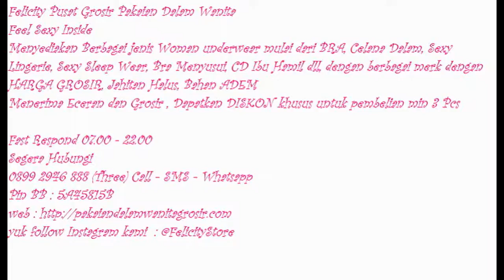Toko Pakaian dalam wanita, Toko Pakaian Dalam Wanita Online, 0899 2946 888 (Three)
Segera Hubungi
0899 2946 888 (Three) Call - SMS - Whatsapp
Pin BB 1 : 5738CB03
Pin BB 2 : 5A45815B
Line : felicitystore